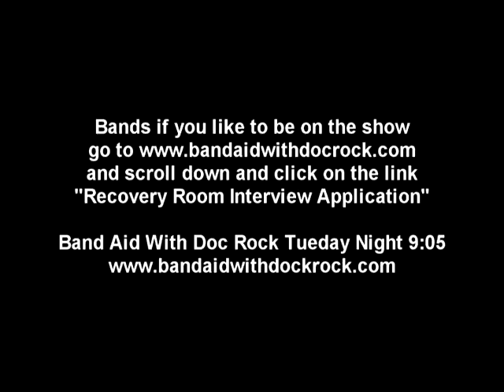Band Aid With Doc Rock Only On Msc Radio Network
An exciting global forum with the man who knows how to help your act get better. Doc Rock tackles industry issues with informed guests and wants to hear your questions and concerns. Never a dull moment in Doc's world of show biz! He cares about artist issues.

So make an appointment with The Doc on Tuesday's from 9:05 until 11:00pm only on MSC Radio Network.

Every Tuesday Night!